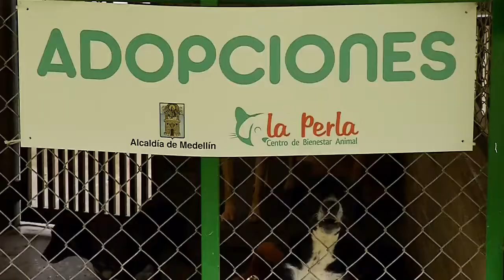Promo DeFrente ciudad animalista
Para emitir el 19 de jULIO